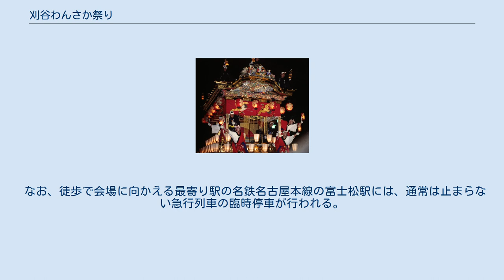刈谷わんさか祭り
刈谷わんさか祭り（かりやわんさかまつり）は、愛知県刈谷市築地町にある刈谷市総合運動公園で行なわれている夏祭りである。
メインイベントとして「刈谷わんさか祭り花火大会」がある。
 主催は刈谷市観光協会。
1990年（平成2年）に刈谷市制40周年記念行事として開催されたのが始まり。
当日は様々なイベントが行われる他、メインイベントとしてトヨタグループなど地元企業協賛のもと、7000発程度の花火が打ち上げられる。
ナイアガラやフィナーレの音楽とともに花火が打ち上げられるメロディ花火が特徴。
なお当初はお盆明け頃の土曜日・日曜日の2日間わたって行われていたが、2007年（平成19年）から刈谷総踊りが独立し、土曜日のみの開催となった。
例年15万人程度の人手がある。
2016年（平成28年）は、前日の金曜日に盆おどり大会が独立して行われた。
2020年（令和2年）は、コロナウイルスの影響で中止が決定された。
 当日、会場に駐車場は設けていない。
そのため、公共交通機関の利用を求めている。
会場へは祭当日のみ、刈谷駅や知立駅、刈谷市役所などから30分に1本の無料のシャトルバスが運行される。
 なお、徒歩で会場に向かえる最寄り駅の名鉄名古屋本線の富士松駅には、通常は止まらない急行列車の臨時停車が行われる。
 2014年（平成26年）からは豊明駅～新安城駅間などで普通列車の増発が行われている。